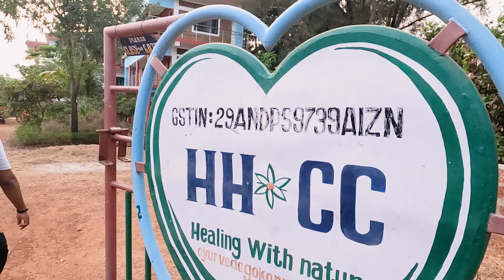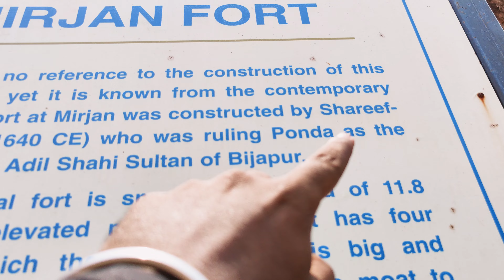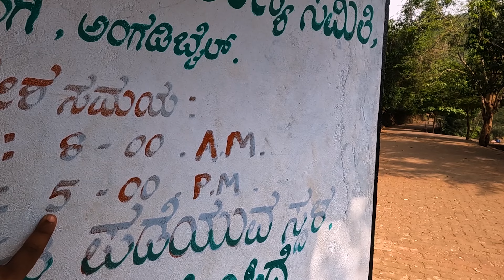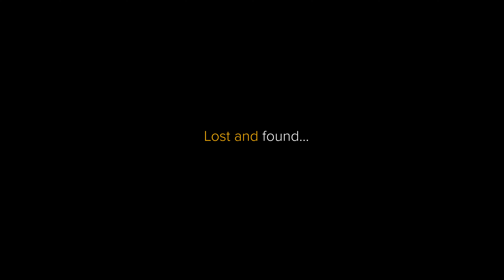Found my inner-peace at this place!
Chapter 2 - Gokarna Series
This is a story of a common man struggling to find inner peace in his busy schedule of fast city life. He decides to go and travel 700 km to a place famous for Meditation & Yoga known for Stress management and healing. During this process, he witnesses all the beautiful and rejuvenating places around Gokarna in Karnataka India with his friend Swapnil.

This is the 2nd part of the video.